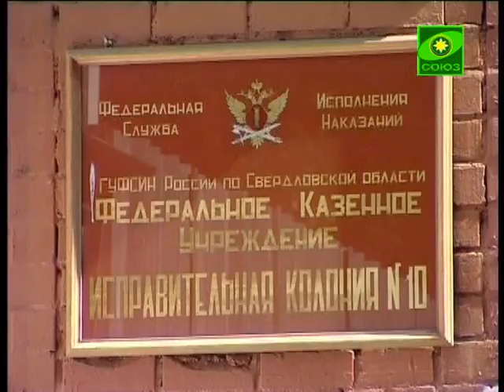Последнего царствующего представителя рода -- го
Последнего царствующего представителя рода -- государя Николая Второго -- часто называют покровителем отечественного спорта.